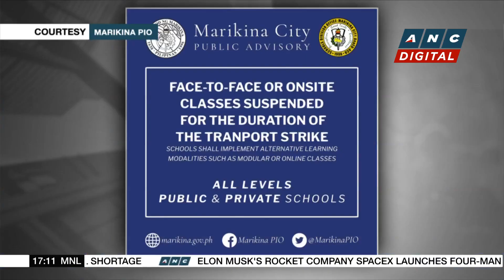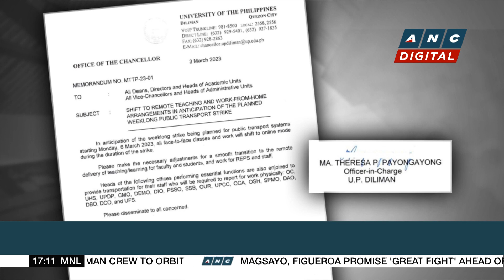Marcos vows to modernize PH transportation system | ANC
Top Story: President Marcos says enhancing the transportation sector is a top priority of his administration for economic growth.